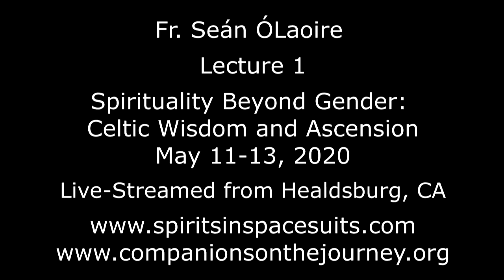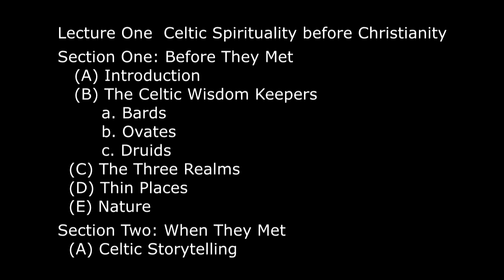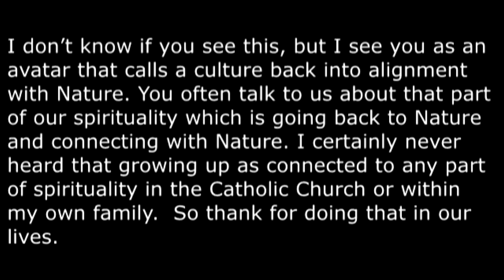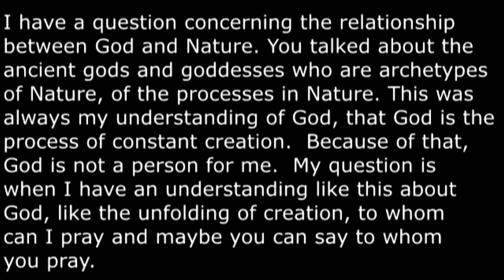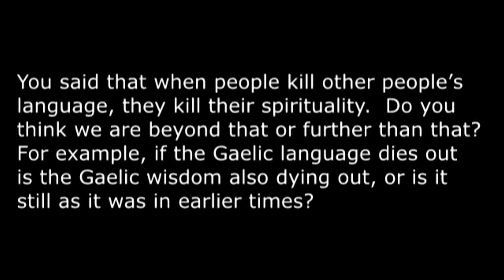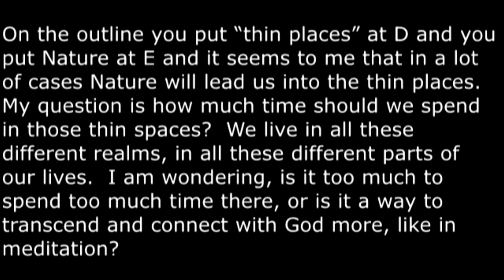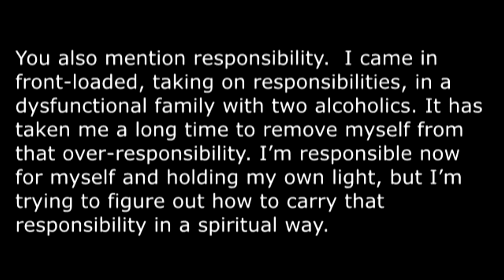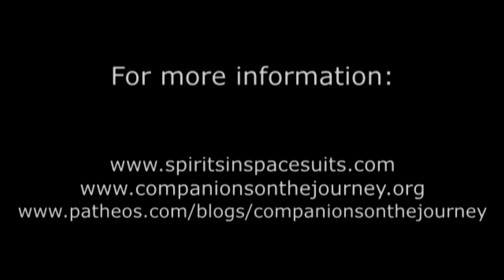2020 Retreat Lecture 1: Celtic Spirituality before Christianity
Lecture One - Celtic Spirituality before Christianity
Section One: Before They Met
   (A) Introduction
   (B) The Celtic Wisdom Keepers
        a. Bards
        b. Ovates
        c. Druids
  (D) Thin Places
  (E) Nature
Section Two: When They Met
  (A) Celtic Storytelling

Introduction to The Retreat, May 11-13, 2020
Spirituality Beyond Gender: Celtic Wisdom and Ascension

Early in 2020, when we were planning this retreat, members of COJ were asked what topic they wanted as its focus. Lots of suggestions came in but the top three had to do with the Celts, Gender, and the Future of Humanity. So, I decided to try to amalgamate those into the above title. There are two lectures for each of those three topics – and the overall objective is to create a cosmology and a spirituality which can transcend partisan, sectarian religion and help you liberate the God inside yourself while recognizing the God in all other beings

General Outline
Monday
    Lecture Two – Celtic Christianity
Tuesday
    Lecture Three – Rediscovering the Feminine Face of God
    Lecture Four – Spirituality beyond Gender
Wednesday
    Lecture Five – The Ascension Project – the Individual Journey
    Lecture Six – The Ascension Project – the Cosmic Journey

Fr. Seán ÓLaoire, PhD was ordained a Catholic Priest in 1972 and is Spiritual Director of Companions on the Journey, a community which seeks to recognize the God / divinity within each and all of us. Through homilies and lectures, Fr.Seán inspires and empowers us to develop our own personal cosmology where each individual’s spirituality is seen as derived from his / her experiences of God, immanent and transcendent, and illuminated by the teachings of Christ and the wisdom of other spiritual traditions. People of all faiths are welcome to liturgical services: Friday 7:30 AM, St. Mark’s Chapel, 600 Colorado Avenue, Palo Alto CA 94306; and Sunday, 9:30 AM, Seventh Day Adventist Church, 786 Channing Avenue, Palo Alto CA 94301. To contact Fr.